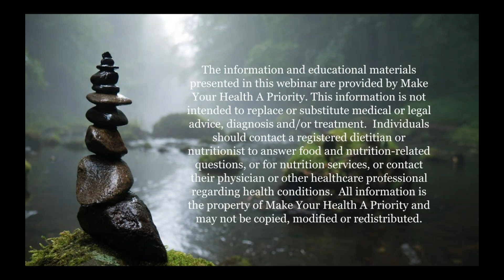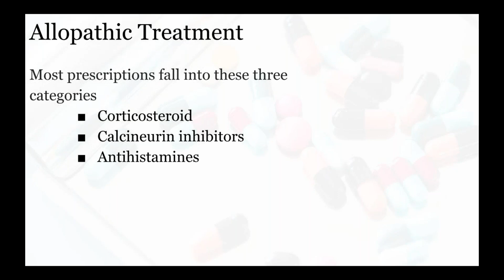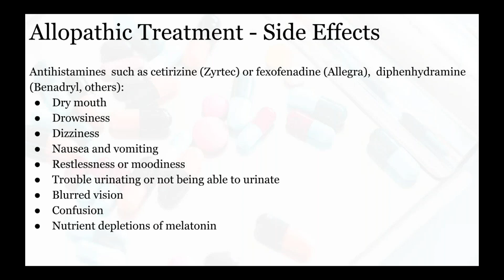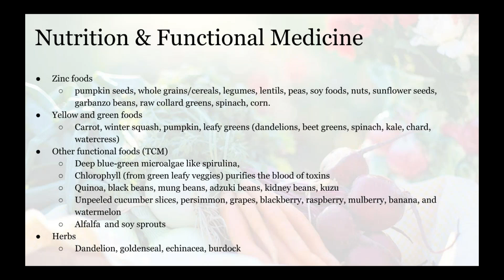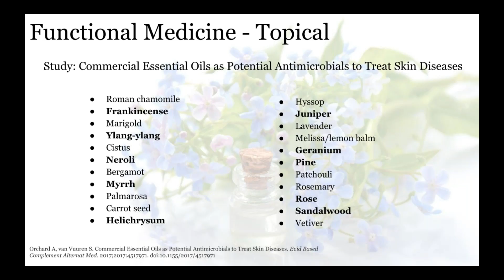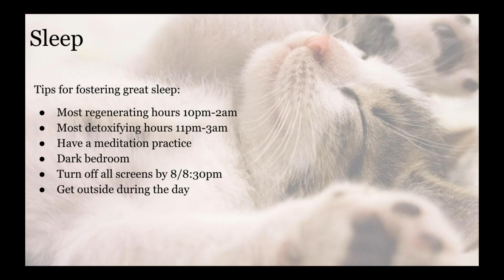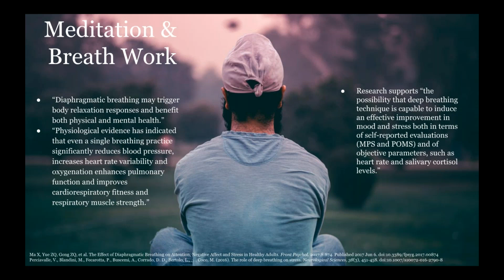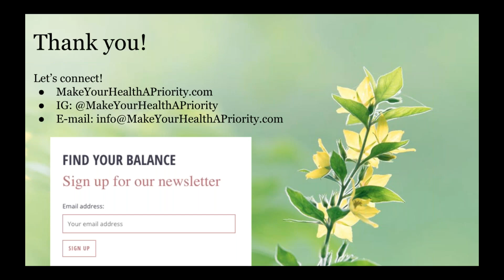Addressing Eczema From The Inside Out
This free webinar discusses the underlaying causes of eczema, side effects of allopathic treatment, tests you can have done to identify your underlaying causes and actions steps to resolve it.

This information is not meant to cure, prevent or treat any diseases nor is it a substitute for medical or legal advice. Please speak to your health care practitioner for any health related concerns.